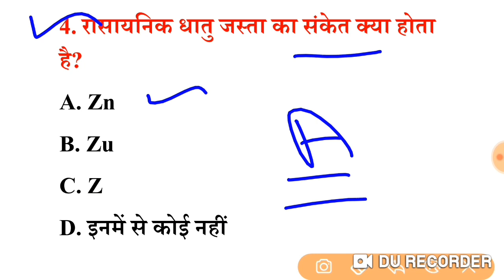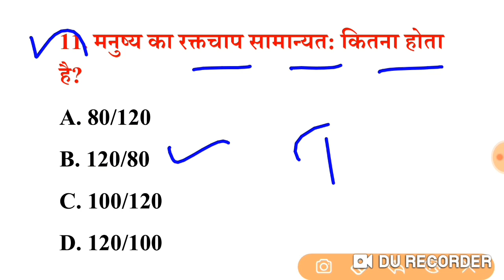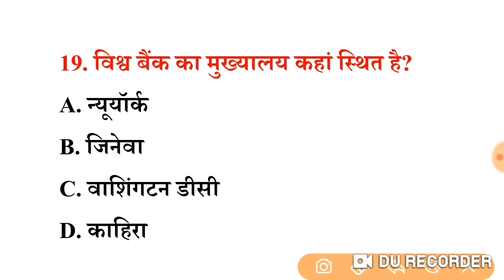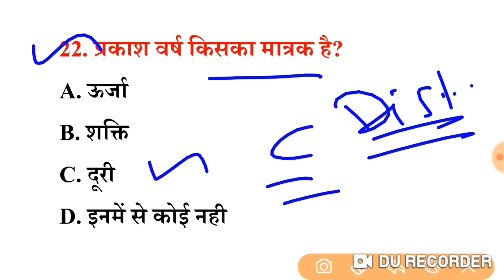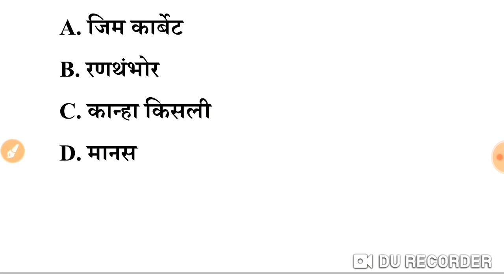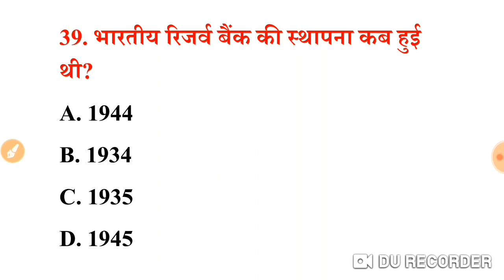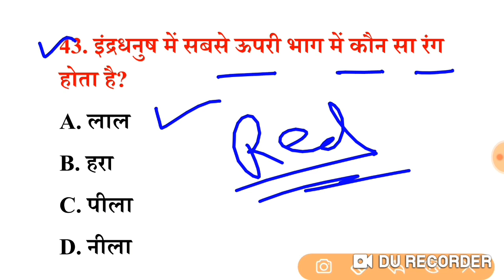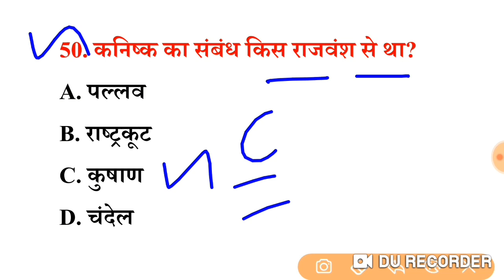top 50 gk questions answers || gk,gs tricks in hindi || gk important question answer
Your Query:-
rrb_ntpc#general_Science _liveclass